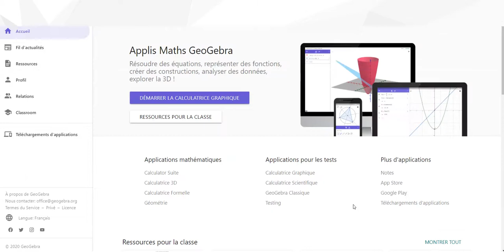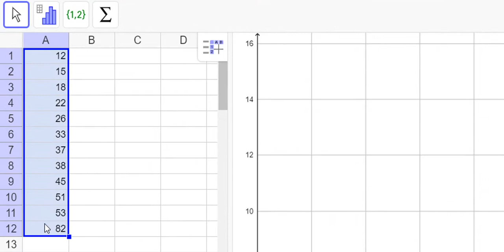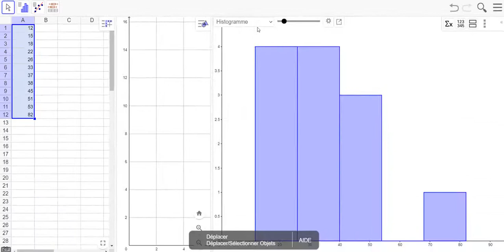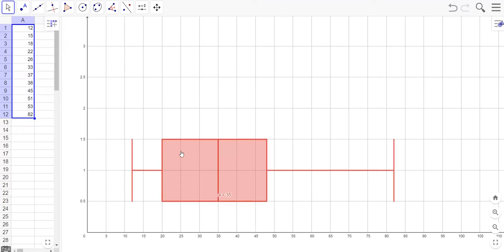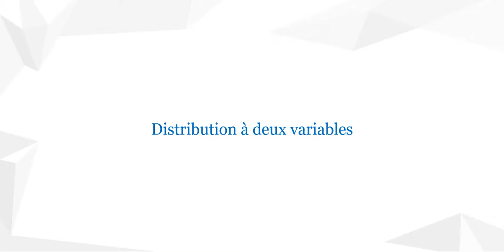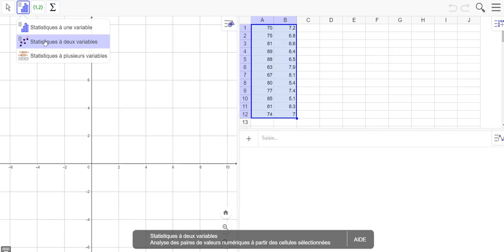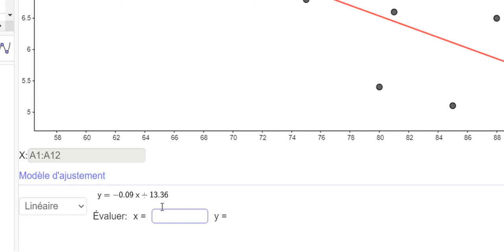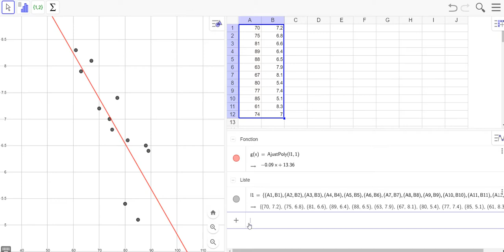GeoGebra Classique, le tableur et les statistiques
Autoformation GeoGebra 2, deux exemples d'utilisation du tableur pour faire des statistiques avec des distributions à une et à deux variables.